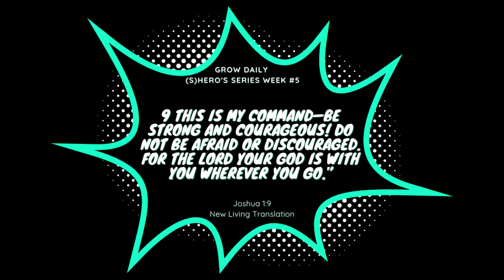When Fear Collides With Courage - Grow Daily [Tuesday, July 27th, 2021]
Courage is the aftermath of a collision between fear and commitment.
You can’t have courage without fear, but it’s about choosing what matters most.
Check out today's all-new Grow Daily Scripture and Video.